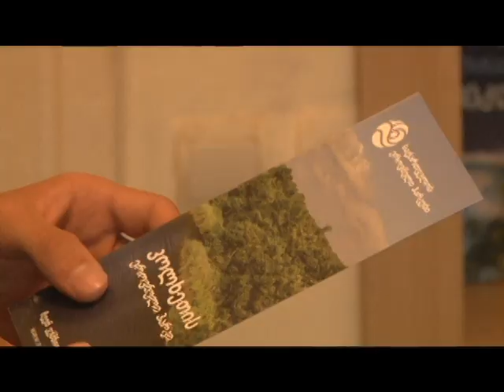ფოთში კომპიუტერული ლაბორატორია გაიხსნა 25 06 18